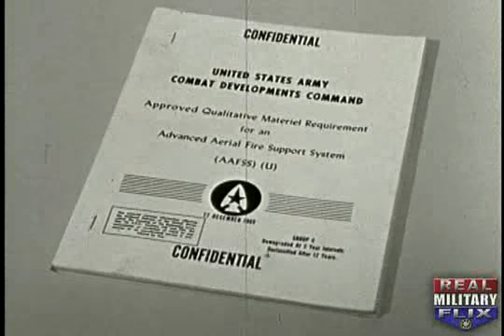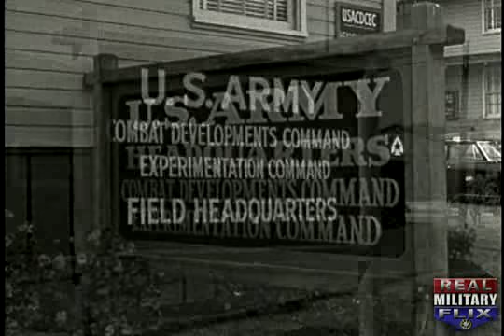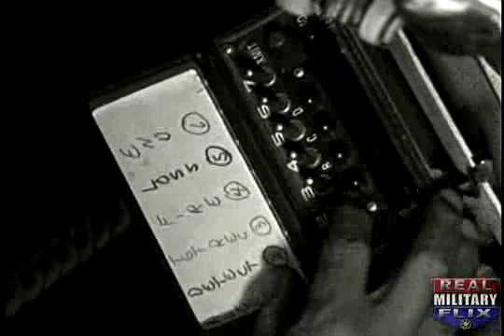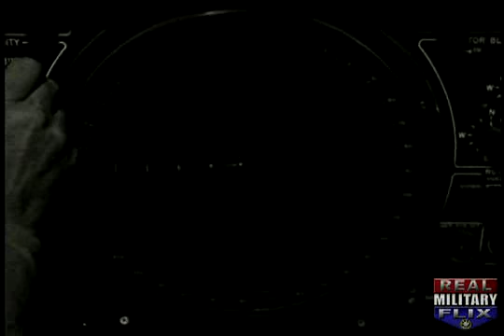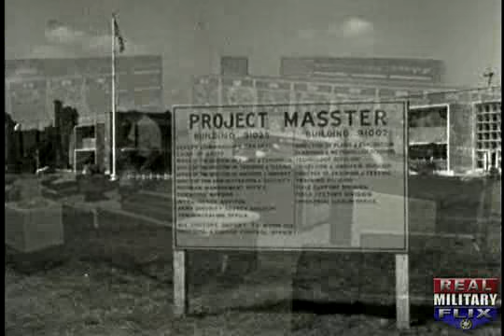Evolution of Attack Helicopter Concepts of Employment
In 1963 air mobile operations and the attack helicopter were in their infancy. Weapons, doctrine and specific tactics had to be developed to make the helicopter an effective lethal weapon on the battlefield.